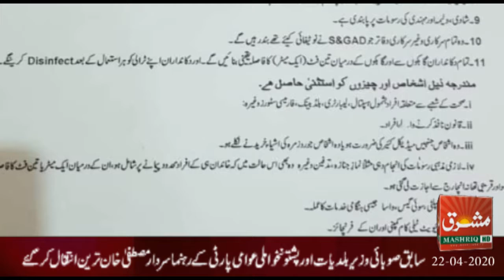Mashriq News Bulletin Balochistan 22 04 2020